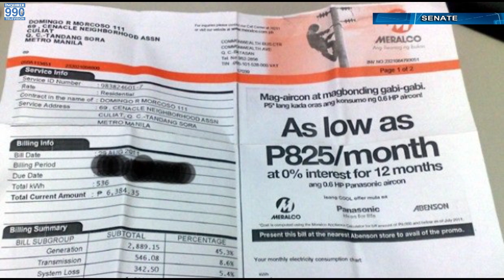(Aug 04, 2016) Nag uulat si JAN ESCOSIO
SENADO IIMBESTIGAHAN ANG UMANO'Y LUTUAN SA PRESYO NG KURYENTE